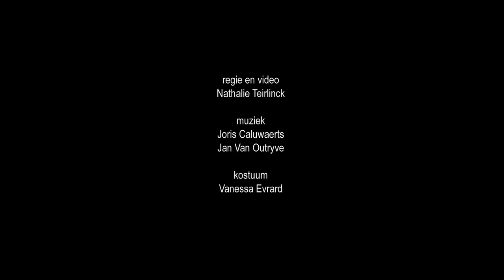Official Trailer Starend Meisje - Zonzo Compagnie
Starend Meisje is een beeldend concert met de wondere wereld van Tim Burton als uitgangspunt. Met muziek van Jan Van Outryve en Joris Caluwaerts gebracht door een schitterende driekoppige band met zangeres Aline Goffin, toetsenist Joris Caluwaerts en slagwerker Frederik Meulyzer. De gevierde Gentse cineaste Nathalie Teirlinck creëerde een filmisch kader voor dit concert. Haar beelden intrigeren, bevreemden en nemen de toeschouwer mee in een apart universum.